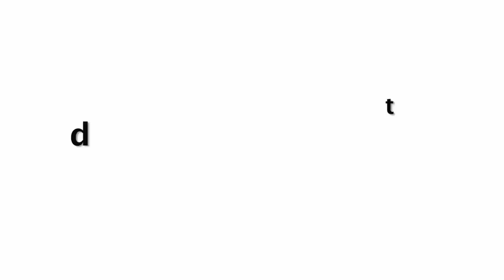Shahrukh Khan की बेटी का ये फोटो वायरल हुए , लोगों ने कहा ये सब प्राइवेट रखो